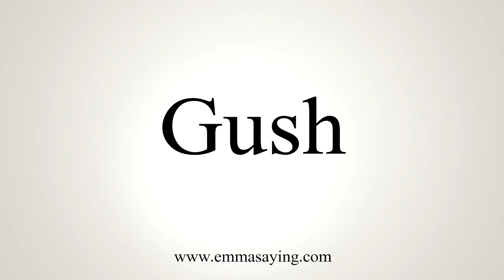How To Say Gush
Learn how to say Gush with EmmaSaying free pronunciation tutorials.